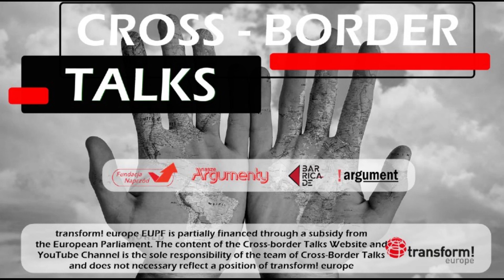Europe in the mirror of the Polish migration crisis. What have we learnt?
Exactly one year ago, a group of 33 Afghani citizens appeared on Polish-Belorussian border, trying - unsuccesfully - to ask for international protection in Poland. This was just the beginning of a humanitarian crisis on this Eastern border of Europe, which has not been over yet. Małgorzata Kulbaczewska-Figat comments on Polish and European reaction to the unexpected arrival of Middle Eastern migrants to this border, and how the EU did not stand faithful to human rights and migrant protection principles it has preached. Pointing out the role of Belorussian authoritarian leader Alaksandr Lukashenka in the crisis, she also argues that offering help to these migrants was possible - as their number was incomparably smaller to, for instance, the number of Ukrainian refugees who were justly admitted to the EU countries after Russia waged a war on their country. We also comment on the very different treatment of Ukrainian and Middle Eastern refugees and try to see a more complex migration policy of the EU - not only the efforts to defend Fortress Europe. The conclusions, one year into the crisis that has already cost an undetermined number of lives, cannot be optimist.